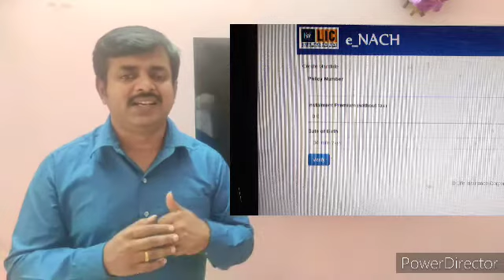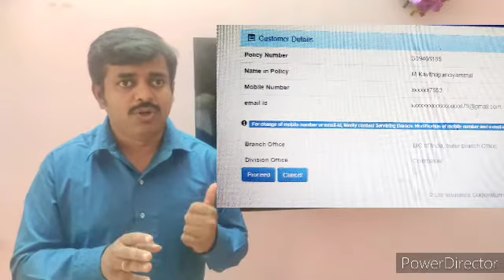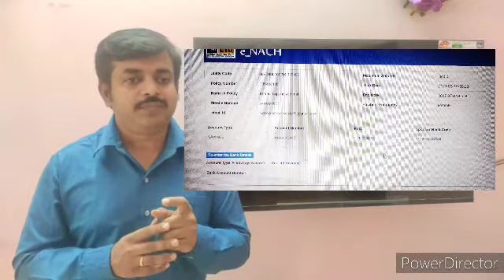E NACH PROCEDURE by R.SURESH D.O 9655421058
E NACH PROCEDURE